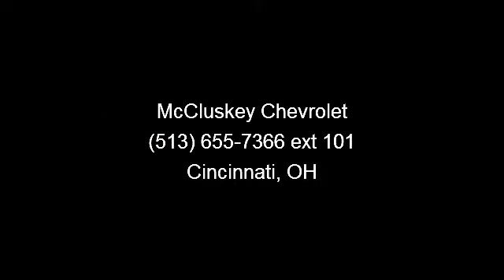2009 Nissan 370Z - McCluskey Chevrolet - Cincinnati, OH 452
CARFAX 1-Owner, Excellent Condition, ONLY 38,661 Miles! Solid Red exterior, 370Z trim. Edmunds Lowest True Cost to Own Coupe Under $40,000, CD Player, Keyless Start, iPod/MP3 Input, Alloy Wheels, Overhead Airbag. READ MORE!KEY FEATURES INCLUDEiPod/MP3 Input, CD Player, Aluminum Wheels, Keyless Start. Keyless Entry, Steering Wheel Controls, Electronic Stability Control, Bucket Seats, Brake Assist. Non-Smoker vehicle, 24 Hour Roadside Emergency Service, Lifetime Protection (see dealer for details). EXPERTS RAVECar and Driver Editors Choice. Edmunds.com explains A logical evolution of its successful predecessor that results in a more thrilling sport coupe that's easier to live with on a day-to-day basis.. DRIVE WITH CONFIDENCECARFAX 1-Owner WHO WE AREenter new phrase.  Please confirm the accuracy of the included equipment by calling us prior to purchase.